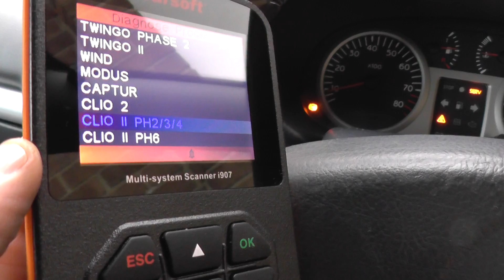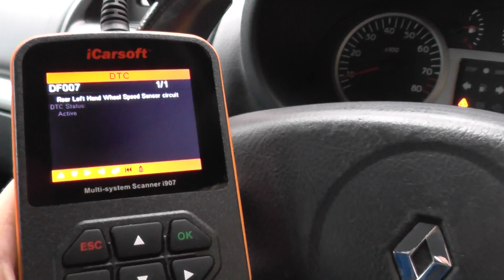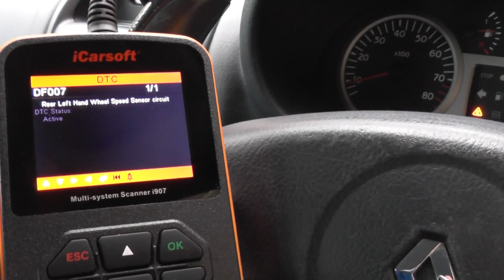Renault Clio ABS Warning light Sensor Fault Diagnose iCarsoft i907 DF007 5030